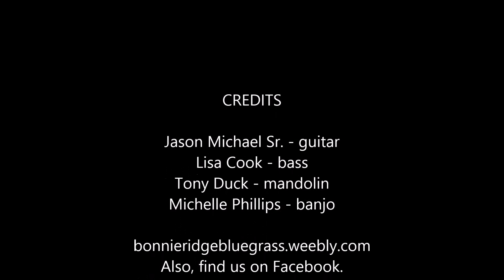"BR Breakdown" (original) with Bonnie Ridge Bluegrass 8.1.2015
Band from Griffin, GA, plays the heck out of their own song. Hope you enjoy!